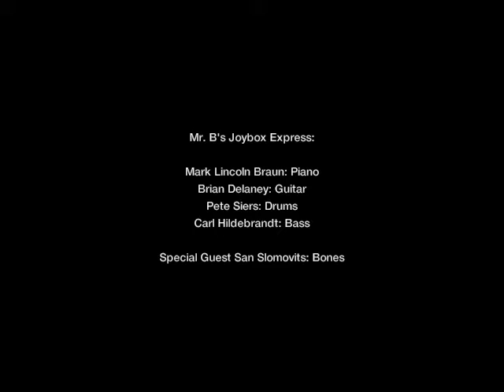Joybox Express July 11, 2010.m4v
Mr. B's Joybox Express, July 11, 2010 Chelsea, Michigan
Mark Lincoln Braun: Piano
Brian Delaney: Guitar
Pete Siers: Drums
Carl Hildebrandt: Bass
Special Guest San Slomovits: Bones